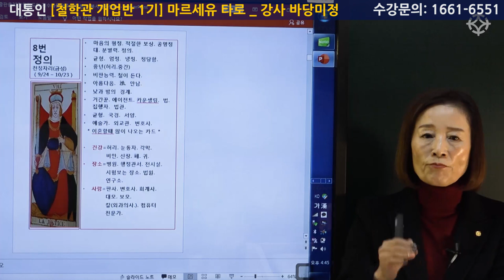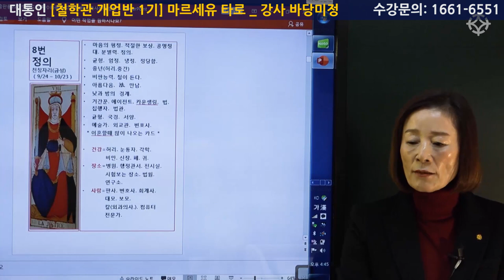마르세유 정통 타로 : 8번 정의 카드 - 바당 해 미정 선생님 [대통인.com]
명리 기초부터 실전 감명 노하우까지
철학관 개업 책임 지도
수강생이 이해할 때까지 친절한 강의
대통인 "철학관 개업반 1기"

* 수강생 모집 중!
* 철학관 개업에 꼭 필요한 명리/구성학/주역/타로 교육부터, 실전 감명 노하우와 철학관 방문 컨설팅까지 "철학관 개업반 1기"만의 혜택을 만나보세요.

* 정통 클래식 마르세유 타로의 1인자 바당미정 선생님의 강의는 대통인.com 홈페이지에서 수강하실 수 있습니다.

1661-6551